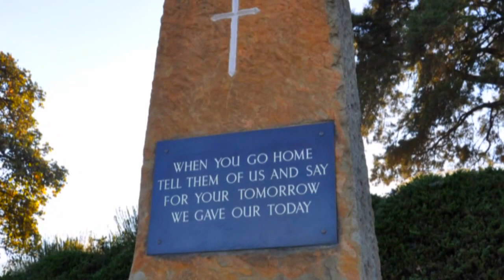Voices from the hills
This is a promo video of "Voices from the Hills". A group of young and promising talents from Sechu Zubza Nagaland led by Toto Chucha.